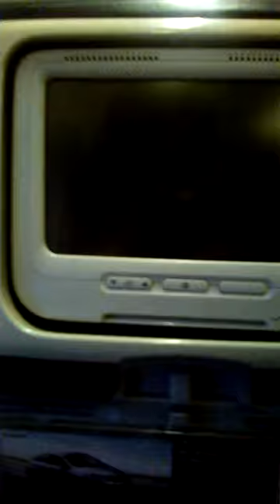real angle caught in cam while flying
an angle was caught while i was flying.